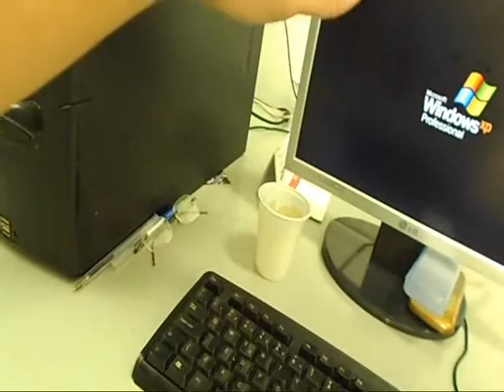BRUNO LIMA MEXENDO O COPO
HAHAHAHAAH, OLHA OS PODERES..ASKASKASASKSAKASK